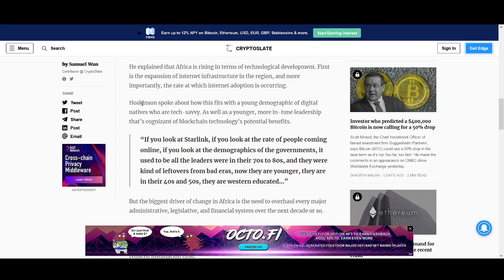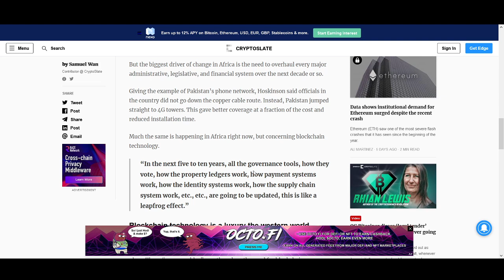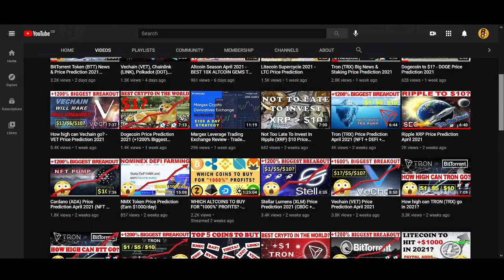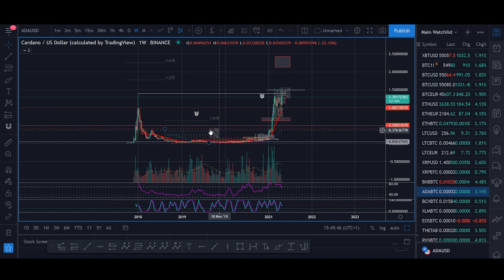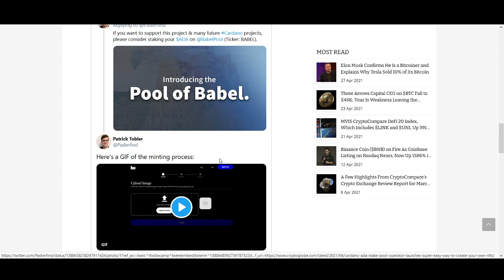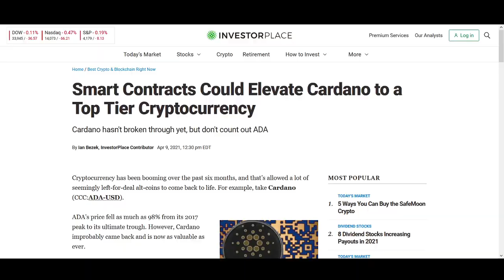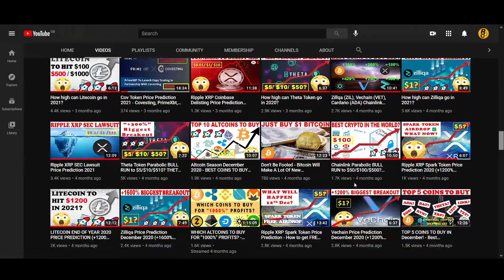Cardano Breaking News & Price Prediction 2021 (Africa + NFT + Smart Contracts)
♥ BTC: 17isdB1axM3VB4w6kT4w53Kh7SHE24MeBv
♥ ETH: 0xb35c7a69c0f1aed0e017bf3f2e335868d82b01ef
♥ LTC: LayvBFb9dntcSsQrb8dKoWqd4B4mL8sooK

Regards,
Rocko